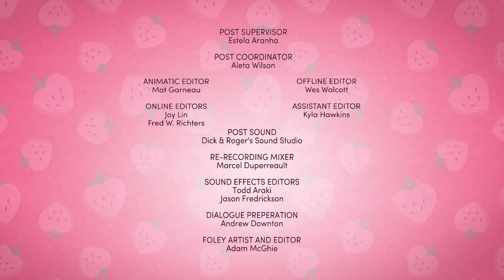Docinho de Morango: Na Grande Cidade | Episódio 4 - Halloween [Portugal]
Strawberry Shortcake: Berry in the Big City - Halloween | Episode 4 -
Os Fantasmas dos Cupcakes Passados | Outono Medonho

Sinopse: Episode 4a - A Tarte de Framboesa e os seus amigos tentam assustar a Docinho de Morango para fora da cidade, mas o plano não sai como planeado...
Episode 4b - Morango e as suas amigas vão a uma festa, mas, constrangedoramente, Morango veste- se de forma totalmente diferente…